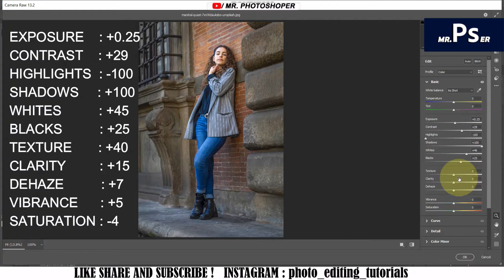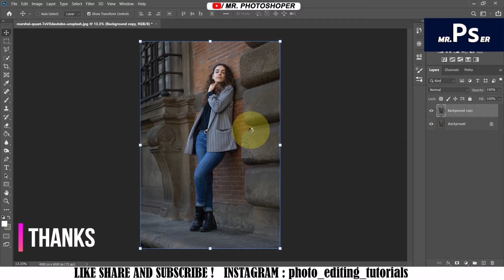Sharpen Your Photos In Just 1 Min.🔥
How to Install Camera RAW Presets In Photoshop cc & CS6 and Windows 7 & 10
How To Install Adobe Camera RAW Presets for MAC & PC
How to Download and Install Camera Raw in Photoshop cs6 in Hindi | फोटोशॉप अब हिन्दी में सीखें. How to install Camera RAW Presets for Adobe Creative Cloud & CS6 on PC
Download Top 25 Camera Raw Presets of 2019 for Free | Install Step by Step Camera Raw Preset in PS
Jack nikam camera raw presets download for photoshop cc & cs6